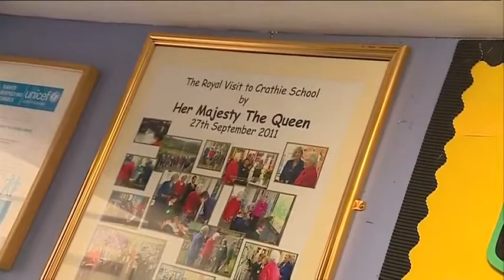Camilla misses royal wedding to visit school in Scotland